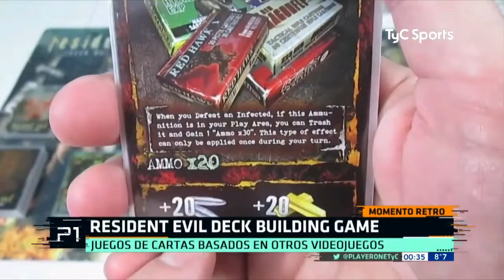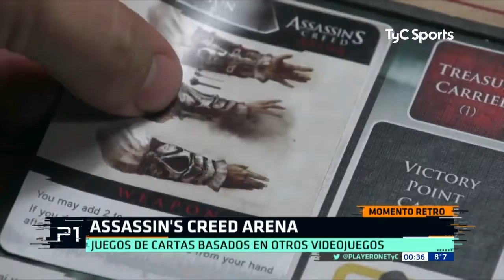Player One - Momento Retro: Juegos de cartas